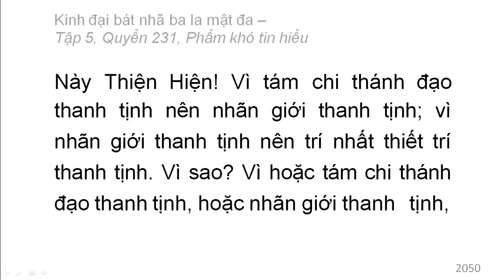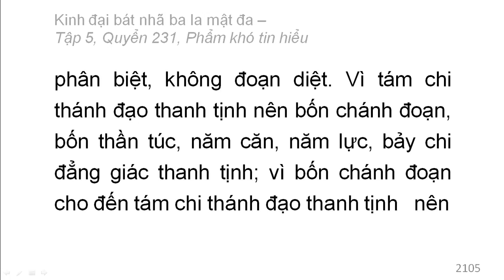600 quyển Kinh Đại Bát Nhã Ba La Mật Đa: Quyển .../600 (tiếp) (đọc lần 2)